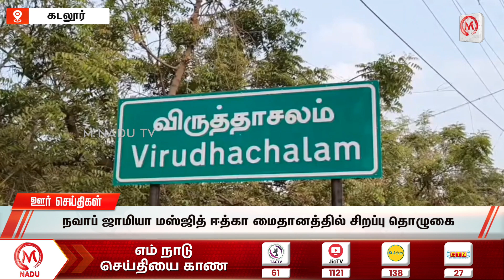மதியம் - 2:00 PM ஊர் செய்திகள்- 11 April 2024 | Afternoon District News